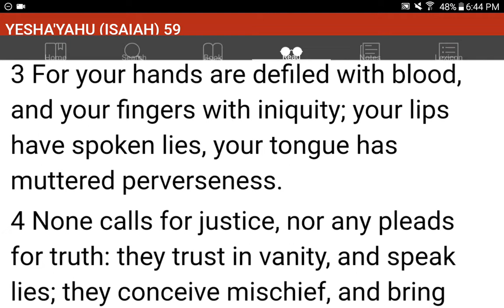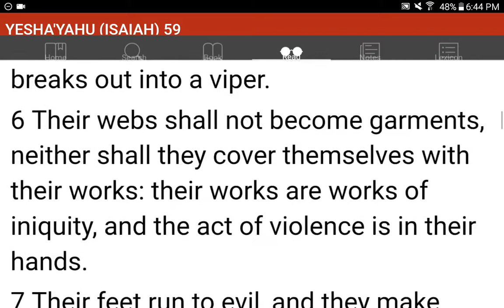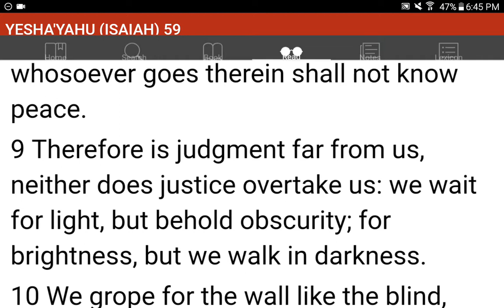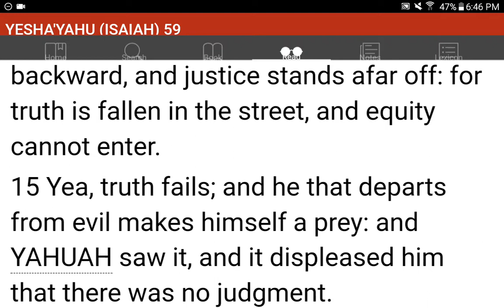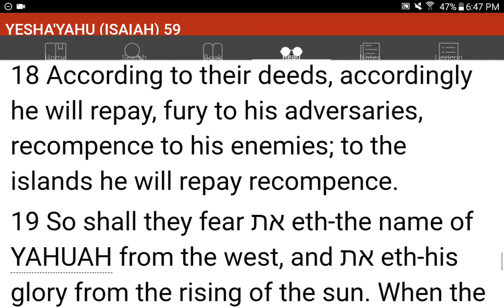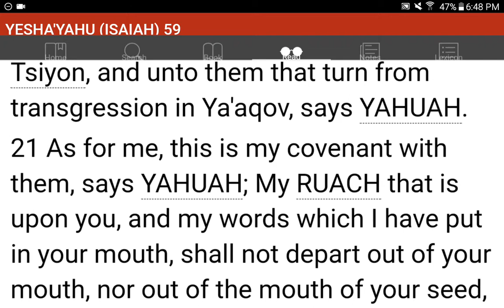💜h?™ "What's the MOST HELPFUL & SIMPLEST WAY that WORKS?"™ GIVE 1P/Month NOW! GCash